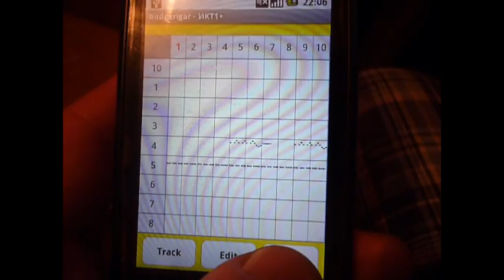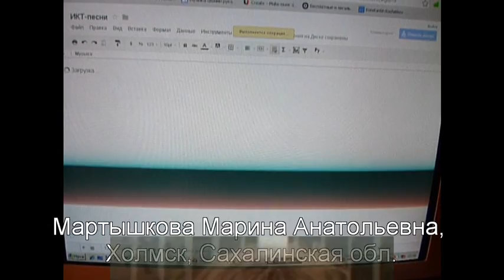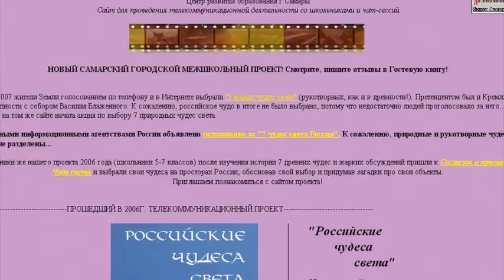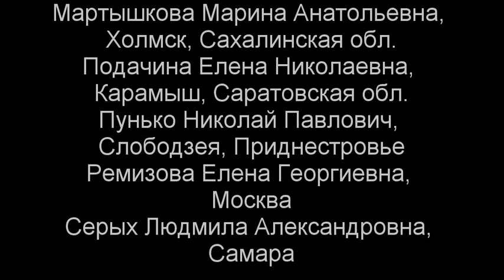ИКТ хор 1